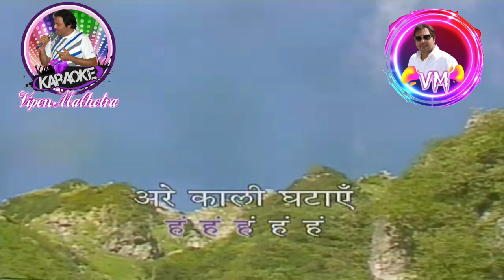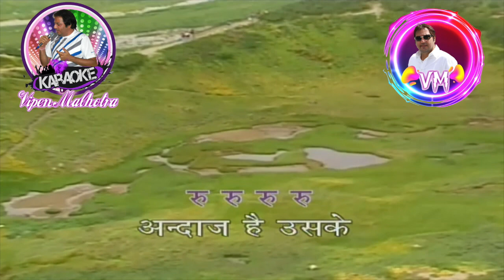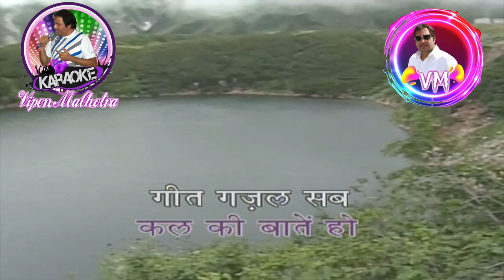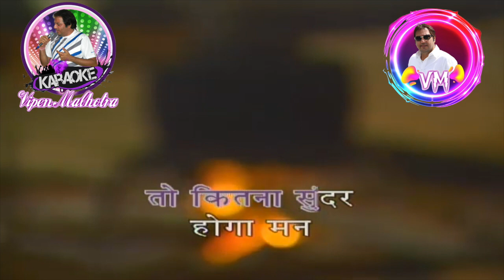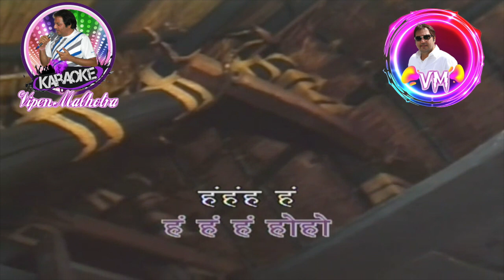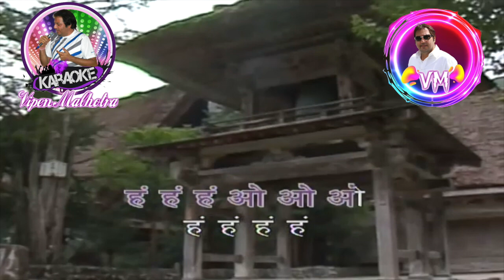Chaand Sitare Phool Aur Khushboo Karaoke With Scrolling Lyrics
Song : Chaand Sitare Phool Aur Khushboo
lyrics : Ibrahim Ashq, Sawan Kumar Tak & Vijay Akela
Singers : Kumar Sanu
Written by Rakesh Roshan
Screenplay by Ravi Kapoor
Honey Irani
Starring Hrithik Roshan,Ameesha Patel,Dalip Tahil,Anupam Kher